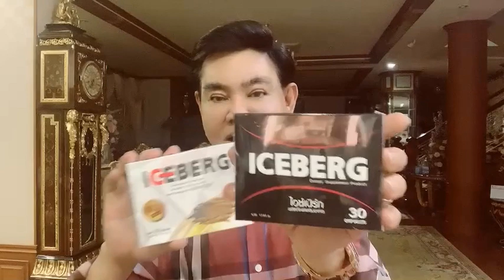ไอซ์เบิร์กตัวช่วยชะลอความแก่ คุยกับ อ.ศรเทพศรทอง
คอลเซ็นเตอร์: 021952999 , 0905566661
ไลน์แอด: @iceberg88